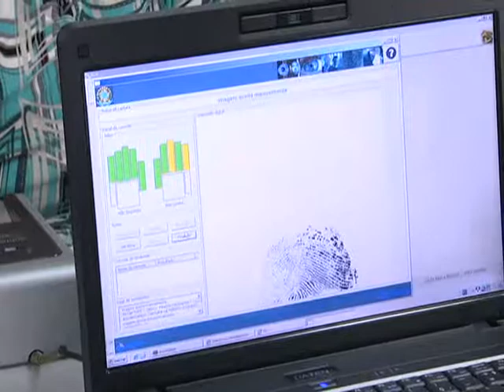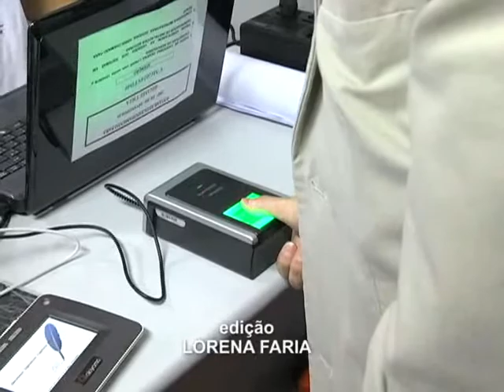Recadastramento biométrico já começou em Divinópolis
A tecnologia a favor da democracia. Foi realizada, dia 15 de maio, a solenidade que marca a abertura dos trabalhos de recadastramento biométrico para eleições de 2014, fará parte do cotidiano dos eleitores divinopolitanos. Divinópolis será o município referência de Minas Gerais. A cidade será a maior do estado a contar com o sistema nas eleições de 2014. O recadastramento já começou.  Daí a importância da participação. Todo mundo deve participar para continuar exercendo um dos direitos mais importantes o voto. Lembrando que o Cartório funciona na avenida Sete de Setembro, no centro da cidade. O horário de funcionamento é de oito da manhã às cinco horas da tarde.